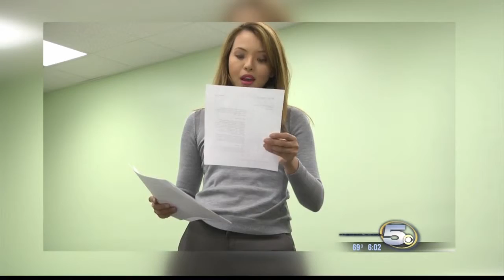Traffic Fatality Rates on Rise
Already this year 79 percent of deaths State Troopers investigated have been people not wearing seatbelts.